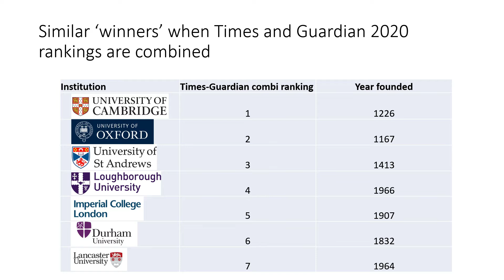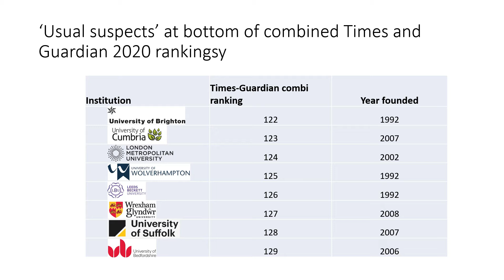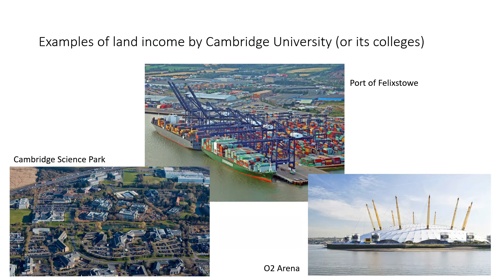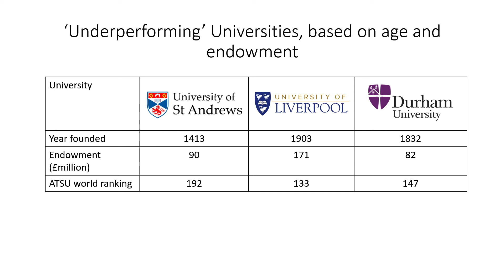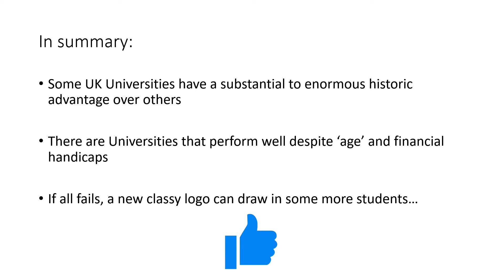Best UK University rankings league tables; being well endowed, rich, and old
A look into UK University league tables and the association with a University's age and finances. Plus the trend of changing University logos